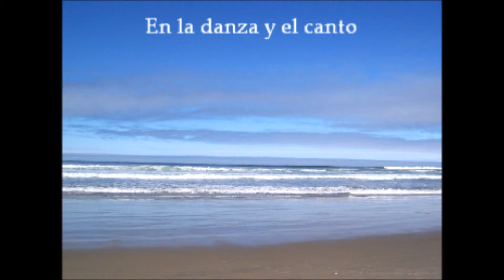Copy of El Hogar del Corazon copyright by Tim J Hickey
This Slideshow was made from a song that was literally born overnight with my lyrics and Tim J. Hickey's melody.  The song was translated into Spanish, and Stacy Abron (with Carlos) rhymed the Spanish lyrics.  Stella Rossi of Deseo Carmin debuted the song on September 29th, 2012 in Seattle, WA, opening night of Tim's Band "Nickel Pot Joe."
Further collaboration to create this finished product was my arrangement of the song here, with Rosey's production, photography and editing (Wee Star Rose).

The song, "Heart's Home," was made in tribute to friend Elena, who lost her brave battle with breast cancer earlier in September.  Rest well, Elena.